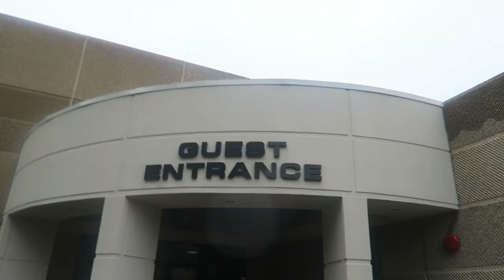Going to Kyle Busch Motorsports!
In today's video we are going to Kyle Busch Motorsports!

Inside we see many of his accomplishments, cars, trophies, and more!

Because of the weather today we decided to go to all the NASCAR race shops!  Hopefully we will be racing later this week!